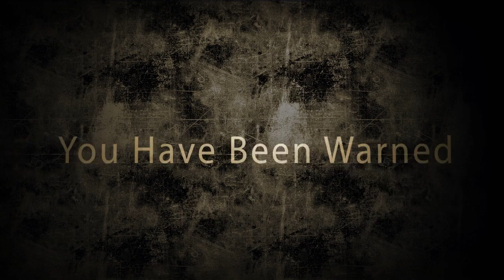★ REPLAY Dead Island ★ Live Commentary Part 7 ◄ AAFitzy88 ►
AAFitzy's new series on Gamer Revolt called REPLAY. Hes going to be posting some gameplay footage of some of his personal favorites from the past.

Check out GamerRevolts Team:

.AAFitzy88
.oDrago13o
.JNR22B (RUFF-SACK)
.HeezyFeezy
.taforged04 (Rebel Forged)
.343ramrod
.brute1380 (Rebel Brute)
.fredTZN

Tags: "Dead Island (Video Game)" "Video Game (Industry)" Playthrough Gameplay "Playthrough Part" Drama AAFitzy88 replay xbox ps3 Vent venting babble Playstation PS3 Xbox Box 360 Xbox360 X360 stories machinima respawn gameplay commentary premier director comedy funny laughing laugh smile alternative GamerRevolt "Xbox 360" Games Cute Trailer Squad chat